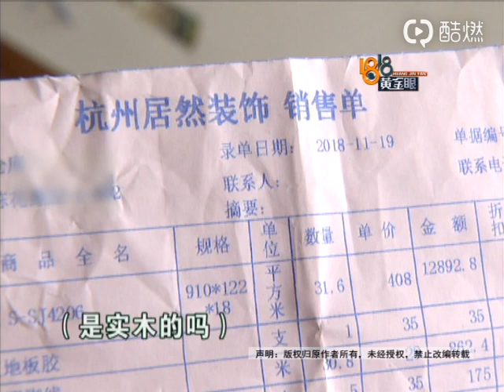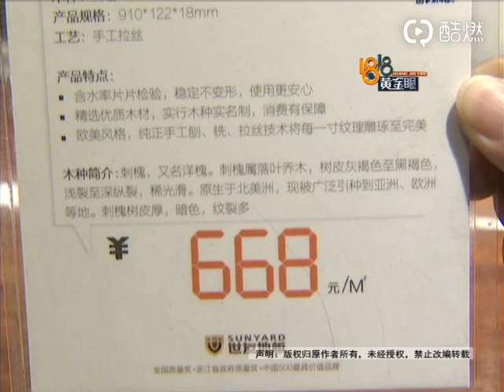【1818黄金眼】想要装得好点 不满地板“颜值”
【想要装得好点 不满地板“颜值”】俞大姐家今年分到了几套回迁安置房，其中一套最近在装修，她反映，卧室铺的木地板“颜值”参差不齐。